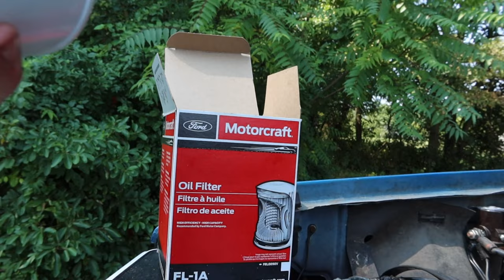How To Change Oil And Spark Plugs On 1980 Ford F-100!!!! ( Ford 300 Straight 6)